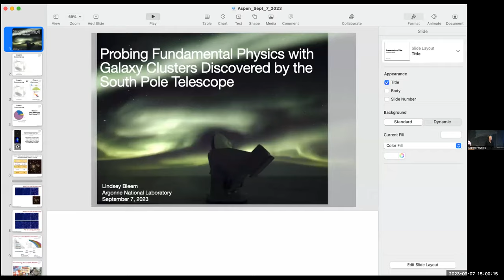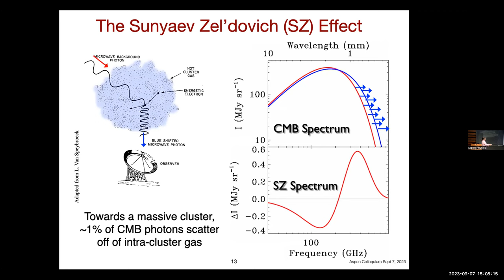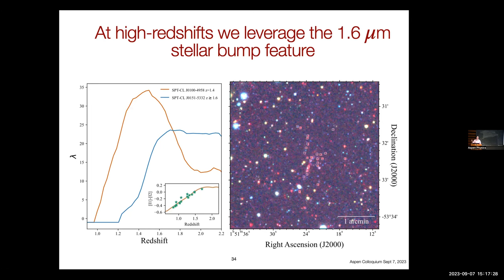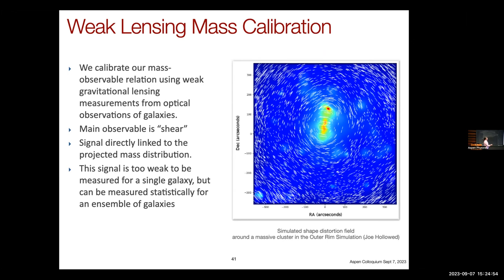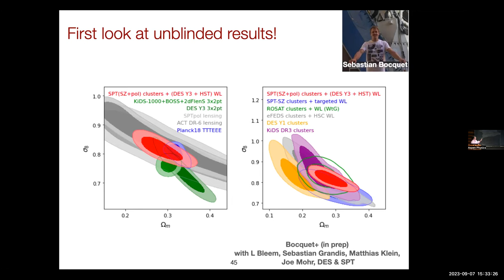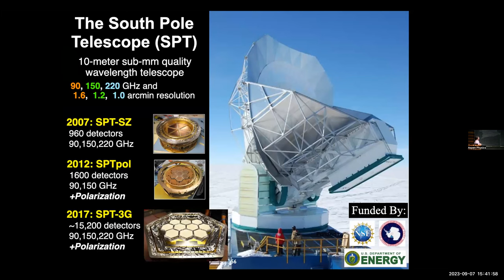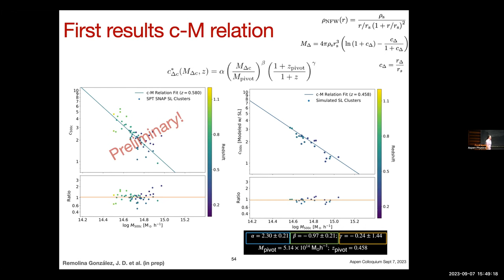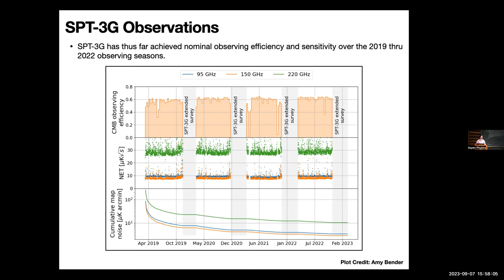Probing Physics with Galaxy Clusters Discovered by the South Pole Telescope with Lindsey Bleem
Over the past decade wide-area high-resolution cosmic microwave background (CMB) surveys conducted by the South Pole Telescope (SPT), Atacama Cosmology Telescope, and Planck have enabled the discovery of thousands of clusters via the Sunyaev-Zel'dovich (SZ) effect. The abundance of such clusters is a powerful cosmological probe as it depends sensitively upon both the expansion history of the universe and the growth of density fluctuations.  In this talk, Bleem will overview recent progress in the field, particularly highlighting upcoming results from the SPT cluster cosmology program. This work, combining SPT-selected clusters with external galaxy lensing data from the Dark Energy Survey and Hubble Space Telescope, has led to tight constraints on LCDM cosmological model parameters as well as the properties of massive dark matter haloes. Looking to the future, SZ cluster cosmology will be significantly improved with data from the ongoing SPT-3G and future Simons Observatory and CMB-S4 experiments. These experiments, beyond identifying over an order of magnitude more clusters than previous generation projects, will also provide internal mass calibration for cluster samples via weak lensing of the CMB.

Lindsey Bleem is a physicist at Argonne National Laboratory. She earned her Ph.D. in Physics from the University of Chicago in 2013 and was a Director’s Postdoctoral Fellow at Argonne before becoming a staff member in 2016.  Her research focuses on using clusters of galaxies to constrain cosmological models. Bleem is currently constructing and exploring the properties of new cluster samples selected via the Sunyaev–Zel'dovich effect using data from the South Pole Telescope, Dark Energy Survey, and Hubble and Spitzer Space Telescopes. Beyond this work she is engaged in efforts to better connect simulations and observations of clusters to prepare for next generation optical and cosmic microwave background surveys including the Vera Rubin Observatory's Legacy Survey of Space and Time (LSST) and CMB-S4.

This colloquium was filmed on Thursday, September 7, 2023 at the Aspen Center for Physics.

YouTube thumbnail image credit: Argonne National Laboratory